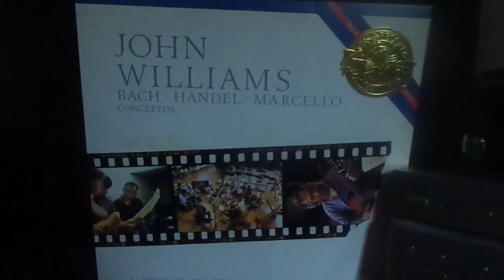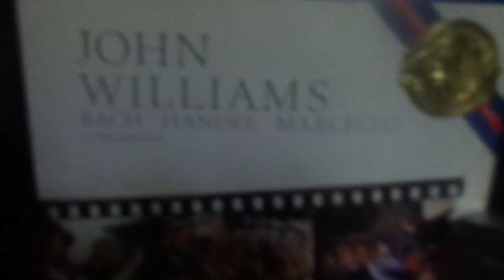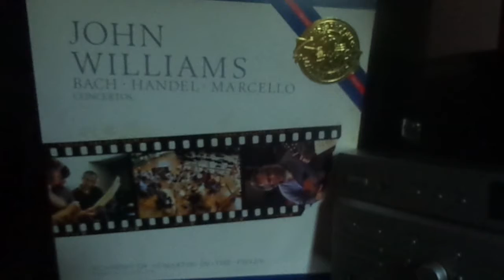John Williams;Academy of St Martin :Violin Concerto No. 2 in E Major, BWV 1042: